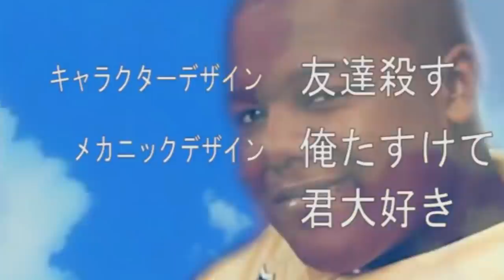They're bringing it back around... If you like strategy games, I mean... : Humble Choice July 2020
Oooh, that's hot. Just when you thought Humble Choice was over and done with the drop a bundle with Age of Wonders Planetfall on us? The July 2020 Humble Choice bundle also has a ton of other strategy games. Some do need a bit more polish... We'll get into that... But overall I am extremely satisfied with this bundle! Keep bringing the heat Humble!!

We’re still in the early days of the Humble Choice bundle – a reconfigured and rebranded version of the venerable Humble Monthly subscription. While it’s still essentially a complicated price increase, the first Humble Choice offered up a solid selection of games, and the February edition of the bundle is following suit.

You’ve got a dozen games to choose from this time, though you can only claim up to nine of them. The basic, $14.99 USD subscription lets you choose three games, while the $19.99 subscription lets you choose from nine. If you’ve hung onto the classic plan from Humble Monthly, you’ll continue paying $12 and get to keep ten games.

What is a Classic plan?

Humble Monthly is now called Humble Choice! This plan was designed to keep you at your current subscription price, while also providing access to the same great perks, as well as the most choices of games every month!

How do I get the Classic plan?

If you were not a subscriber to Humble Monthly prior to the launch of Humble Choice, sadly, you are unable to receive the Classic plan going forward.

What if I was on a multi-month plan for Humble Monthly?

If you were a multi-month subscriber to Humble Monthly (3-month, 6-month, or 12-month plan) your remaining unused subscription credits were automatically converted to a multi-month Classic plan that matches your current choice. This means no action was needed to be taken on your end to keep your multi-month plan, while also having access to the new plan! Once your multi-month plan renews, you will continue to be on the Classic plan as long as you do not cancel in between renewals.

How do I lose access to the Classic plan?

You will lose access to your Classic plan and benefits if you choose to cancel your subscription at any point.

How do I regain access to the Classic plan once it is lost?

Unfortunately, there is no going back to a Classic plan once you have canceled. If you choose to unsubscribe you will receive a prompt informing you that your Classic plan will not be available going forward if you decide to resubscribe. You will lose your Classic status, and upon resubscribing will have to choose between the Lite, Basic, and Premium plans.

Can I pause my subscription?

Pausing your subscription is fine, and will not cause you to lose access to Classic for doing so. Only canceling your subscription will cause you to lose access to the Classic plan. Additionally, if your subscription was paused when Humble Choice has launched you were still be converted over to a Classic plan.

Can I change my plan?

You are unable to change plans without first canceling your current subscription and choosing a new plan. If you are wanting to switch from a Classic plan to a Lite plan, for example, this will be as easy as canceling and selecting your new plan after your current credits/plan has ended! If you have subscription credits from a multi-month Classic plan you will need to first wait until all of these credits are consumed before switching plan tiers. Keep in mind that canceling your subscription will revoke your Classic plan permanently!

If you are on a month-to-month Classic plan and are wanting to switch to a multi-month Classic plan (or vice versa), you will need to contact a Humble Support Ninja for assistance. Please provide us with the most recent Humble Choice transaction ID and what plan you want to be switched over to when creating your ticket.

What if I was on a gifted Humble Monthly subscription?

If you were gifted a Humble Monthly subscription from someone else the remaining credits available from your gift were converted to Classic plan credits for the remainder of the gift. However, you were not automatically converted to the Classic plan for Humble Choice once your gift has ended unless you were an active subscriber prior to the launch of Humble Choice.